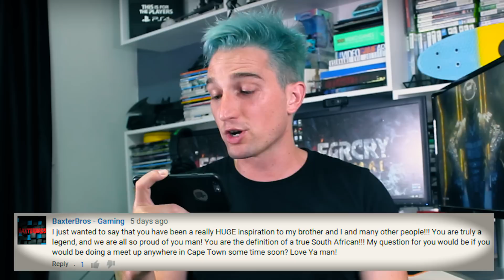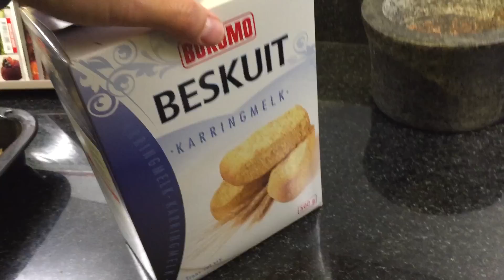WOULD YOU RATHER, MY FIRST Q&A!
My first Q&A! Thank you all the questions, I hope it’s cool. Hyped that NerdNab sponsored this video, check them out here and show some support